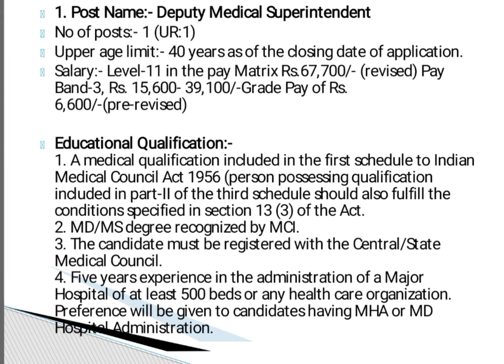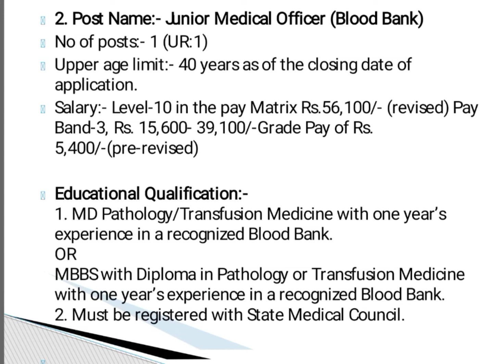NEIGRIHMS Recruitment 2022: Dy. Medical Superintendent & Jr. Medical Officer | khubor lait kam